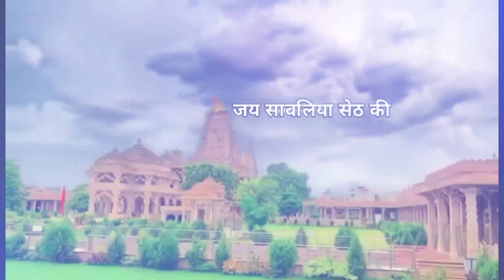कटे रे लगाई अतरी देर सावरिया मारा !! सावरिया सेठ स्टेटस Savriya seth whatsapp status gokul sharma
Persting by Arjun Banna Rajput

स्वर गोकुल शर्मा

वीडियो एडिटिंग अर्जुन बन्ना राठौड़